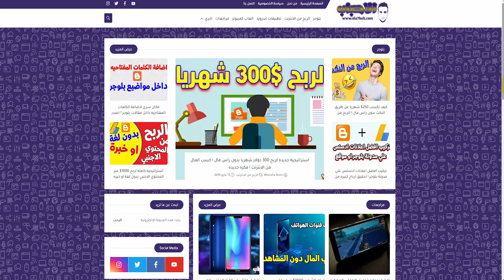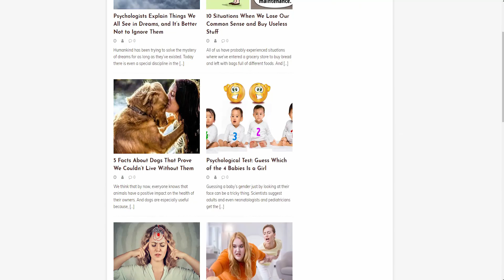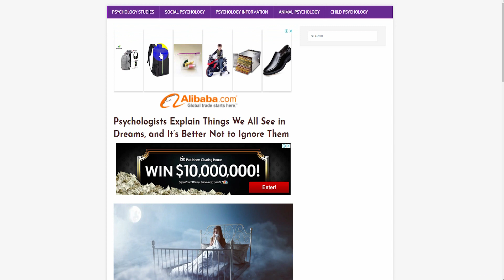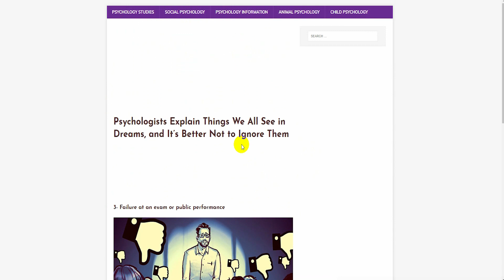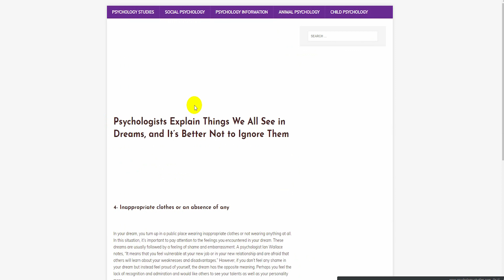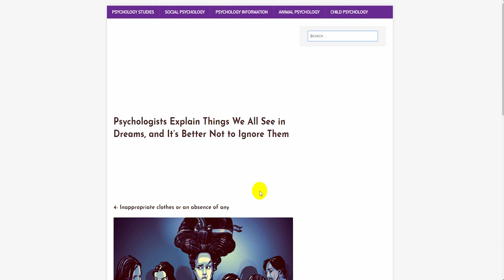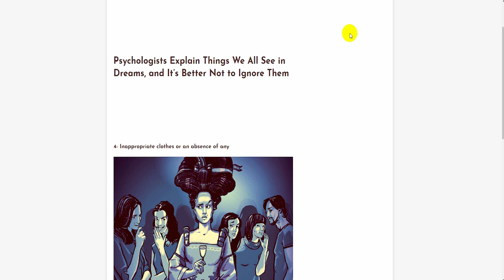للمبتدئين ادسنس اربتراج ! محتاج كام علشان تشتغل اربتراج ! مكسب كبير وارباح جيده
كسب المال من الانترنت للمبتدئين يحتاج الي خبره كبيره وخبرتي في مجال الربح من الانترنت تخطت اكثر من 5 سنوات من العمل المتواصل حيث ان ادسنس لا بأس بها في الارباح حيث سوف يكون لدينا اليوم شرح حول ادسنس اربتراج والارباح التي يمكنك تحقيقها " ادسنس اربتراج للمبتدئين " حيث سوف نتعرف علي
_ نبذه عن الارباح التي يمكن تحقيقها في اربتراج ادسنس
_ هنحلل الموقع بشكل عام adsense arbitrage
_ ايه الاضرار اللي كانت سبب ف اغلاق حسابي ف ادسنس عندما كنت اعمل في ادسنس اربتراج
_ هتكلم عن اماكن الاعلانات الصح لادسنس اربتراج
_ محتاج كام محتاج علشان تبدأ في ادسنس اربتراج كامبتدأ في اربتراج
_ لو محتاجين شرح تفصيلي ازاي عملت الموقع ده قولولي في تعليق في التدوينه اسفل الفيديو
الادوات المستخدمه لانتاج فيديوهاتي وروابط شرائها 👇

المايكات المسجل بها الحلقات 👇
هذا ايضا 👇
مسجل الصوت 👇
الكاميرا 👇
موصفات الكمبيوتر الخاص بي 👇

RAM 16 GB DDR4 - الرامات

Intel Core i5-8400 - بروسيسور

MSI Gaming Radeon RX 570 8GB - كارت الشاشة

Kingston 240GB A400 SSD - هارد الويندوز

Seagate FireCuda 2TB - هارد 2000 جيجا

darkFlash T20 ATX Mid - الكيسه

GIGABYTE B360 AORUS Gaming 3 WiFi - البورده

Samsung 23.5-Inch Screen Curved LED - الشاشه

Logitech G502 Proteus Spectrum RGB - الماوس

Patriot Viper V730 Mechanical Gaming Keyboard - الكيبورد